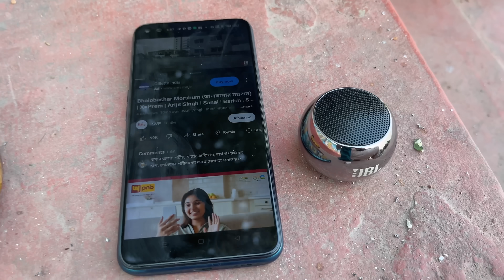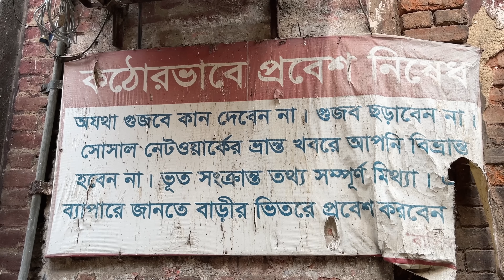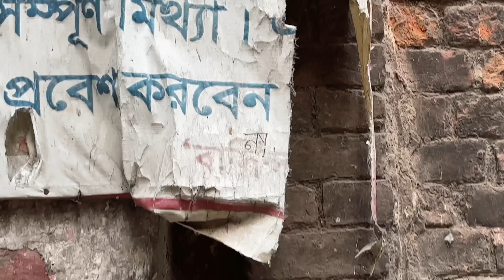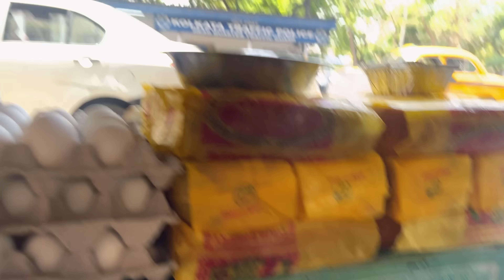ভোরবেলা গুনগুনকে ঘোরাতে নিয়ে গেলাম 🥰